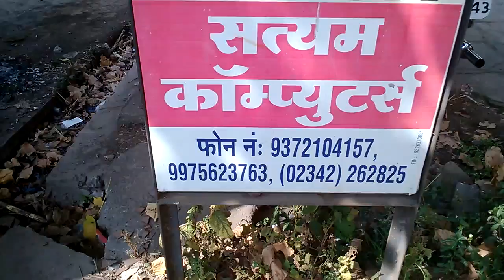23210161 Satyam Computer`S Takari 2016 - Center Decoration